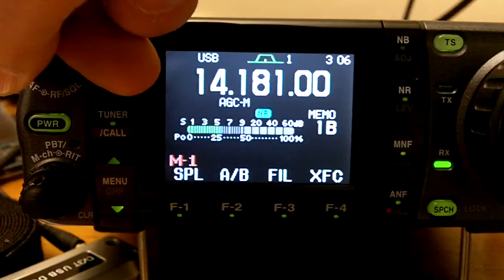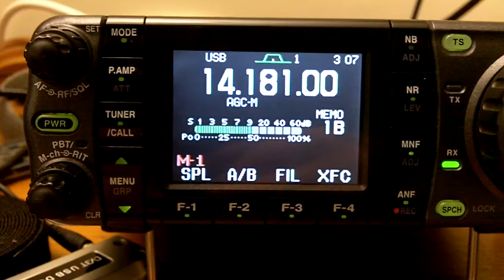IC-7000 tuning around 20m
An Icom IC-7000 tuning around 20m at 3pm. Quick demo of filtering and DSP noise reduction. I'm selling this rig on ebay by the way.